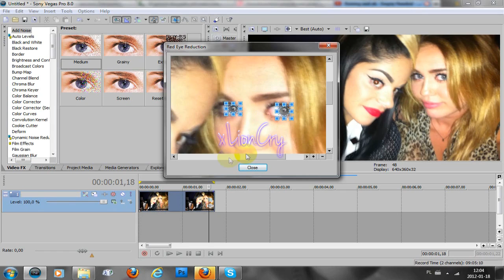- SV TIPS || Red Eyes Reduction -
Hello! :) here Olivia,just a simple tip ;)
i hope you like it.